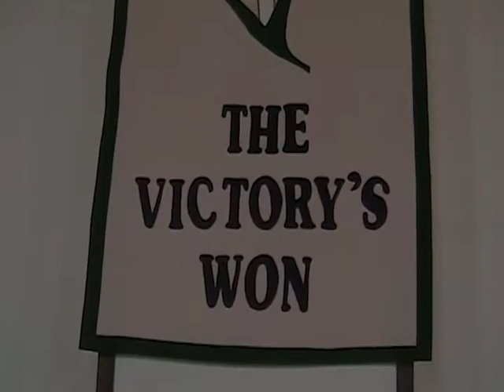Karla and Erik Lunsford 's Wedding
Karla and Erik Lunsford celebrating their wedding day on April 9, 2005.